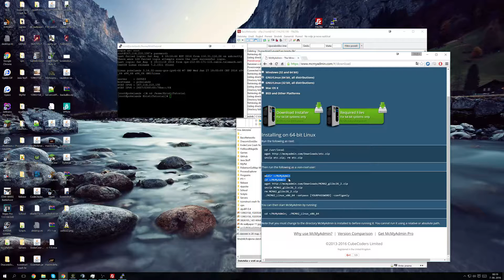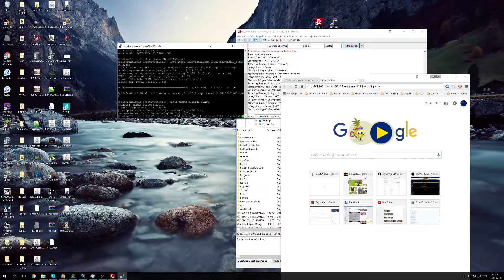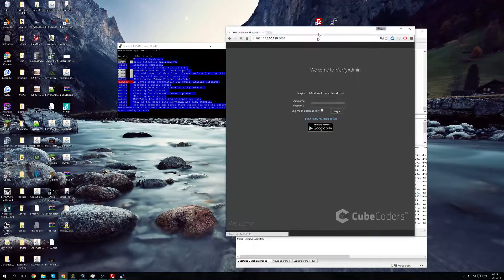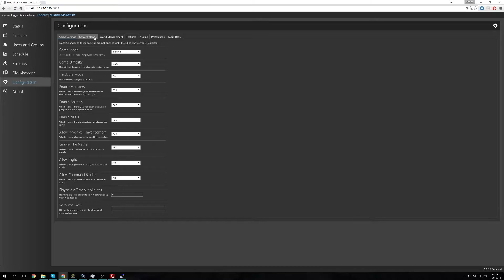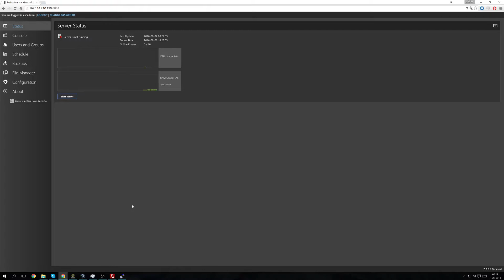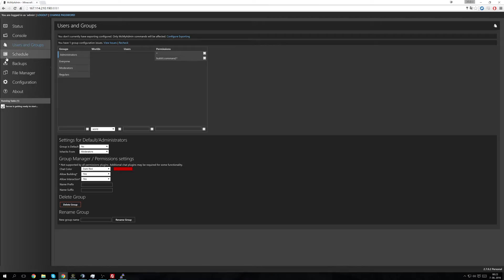How to Install McMyAdmin On Linux [CentOS]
Objavljeno je bilo 6. avg. 2016

This is a tutorial video on how to install mcmyadmin on CentOS aka linux!

Select: GNU/Linux (64 bit, all distributions)

Commands used or we you call it:
screen and wget

Programs used: Putty and Filezilla (yeah filezilla deal with it)
I apologise for the random microphone breathing qq